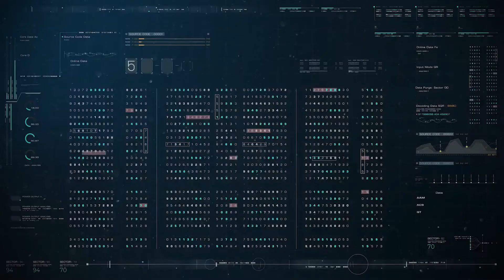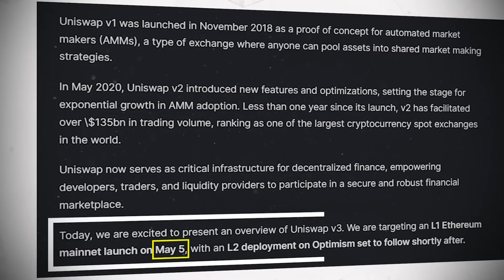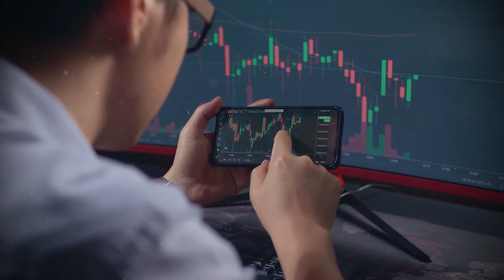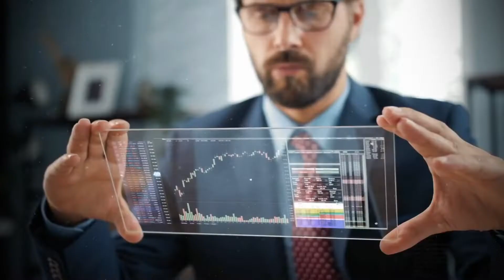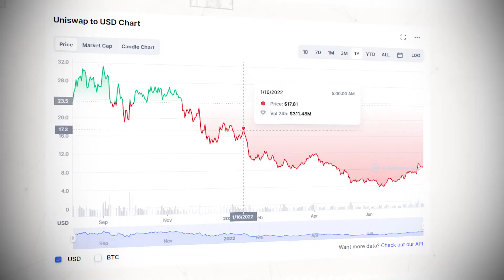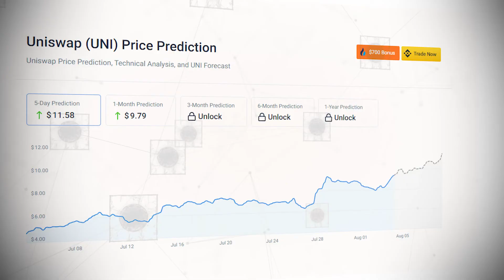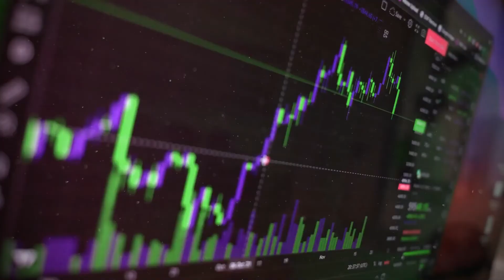Uniswap Is A Unique DEX; Here’s Why!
Uniswap is a decentralized exchange that runs on the Ethereum blockchain and gives everybody the ability to market and swap tokens. In this video, we'll go over several examples that explain how Uniswap operates and how its straightforward yet effective formula functions.

Understanding Uniswap and its fundamental concept will make it much simpler to understand the workings of other decentralized exchanges.

A token can be launched on the Uniswap platform and made accessible to users as long as it has a liquidity pool. So is Uniswap a Smart Investment? By trading volume, Uniswap is the biggest decentralized exchange and it's very highly regarded by crypto enthusiasts because the platform is like a titan in the DeFi market.

Users as well as the overall market have a lot to gain from Uniswap. Uniswap has a simple trading interface and because of these features, transactions can be executed with only a click, and the network as a whole is incredibly versatile.

If you want to learn more check out our full video on our channel!